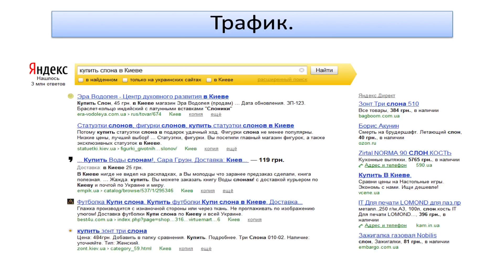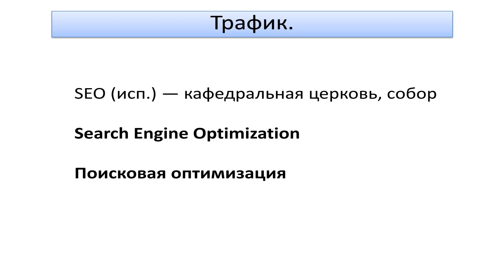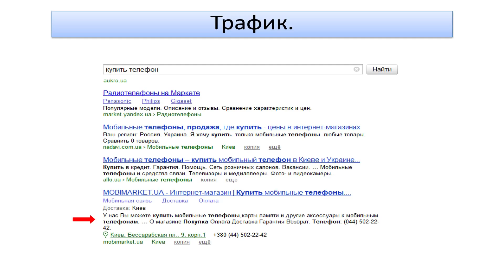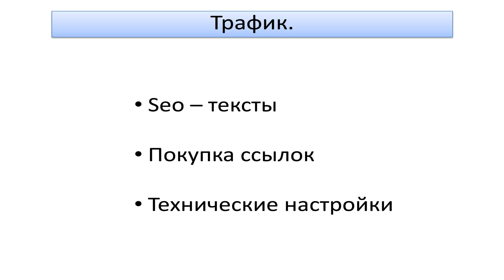Создание интернет магазина. Как открыть интернет магазин? (6)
Как открыть интернет магазин? Цикл видео про создание интернет магазина. 6 часть.
Как создать интернет-магазин самому, какие есть трудности Вам расскажет Борис Крупник. В видео доступно рассказано о создании магазина с нуля. Показаны все этапы работы интернет-магазина. Смотрите шестую часть.